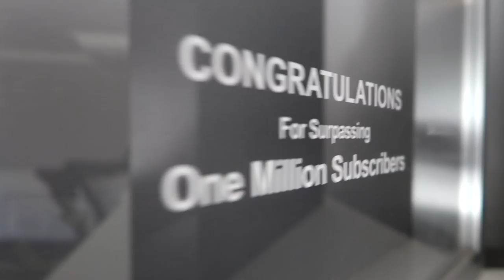We Are Starting Again (family of 6)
We had a meeting with YouTube to discuss our channels, and after a deep deep drive, they suggested we re-introduce ourselves to you. I know most of you have probably been with us since Emilia was born or maybe even earlier?

Leave a comment about what year you found us, or even what videos!

So this video will be a new introduction for anyone who might have found us more recently and is wondering how our family came to be!

Watch our YouTube short videos here
Anna -  @AnnaSaccone
Jonathan -  @jonathanjoly